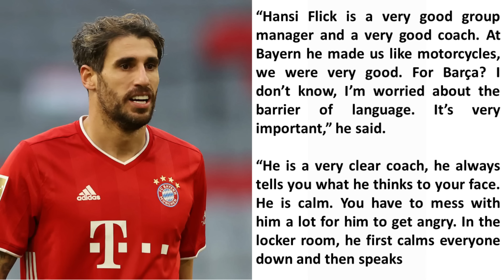Barcelona have Decided on Signing Garcia | Bayern's Roadmap to Sign Araujo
Barcelona have decided that Aleix Garcia will be the Club's first signing in the summer; Bayern Munich have developed a roadmap to sign Ronald Araujo in the summer; and Javi Martinez believes Hansi Flick is perfect for Barcelona.